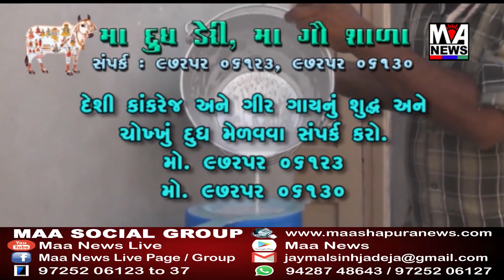વીંઝાણ ગામના જમીન કેસમાં જેન્તિ ઠક્કરને આજે કોર્ટમાં રજૂ કરાયા..